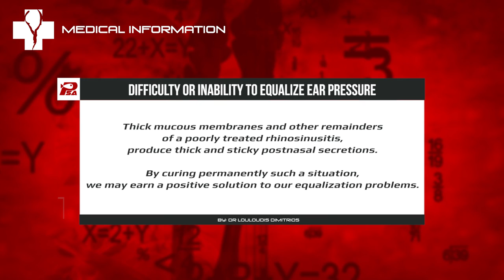PHORCYS Spearfishing Worldwide Videos #105 - Underwater Activities 2019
Spearos: Gerasimos Kavvadias, Danijel Pizentic and George Vasiliou.

Special thanks to:

ELXIS Trailers
BLUE HUNTER Diving Wear
INDIGO Marine
SUUNTO Hellas
BLEUTEC Spearguns
XT DIVING PRO Diving Equipment
PATHOS Spearguns
KM DIVE Accessories
KAMAX Shafts
SONY Actioncams
IGLOO Coolers

With respect,
PHORCYS TEAM